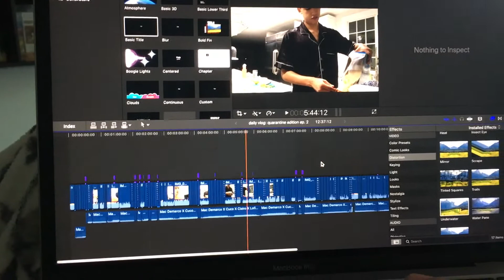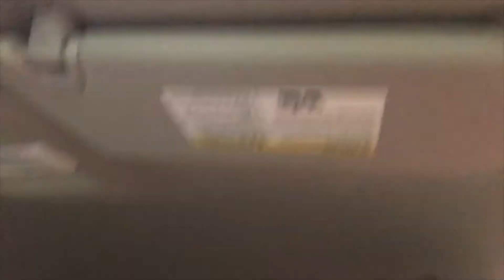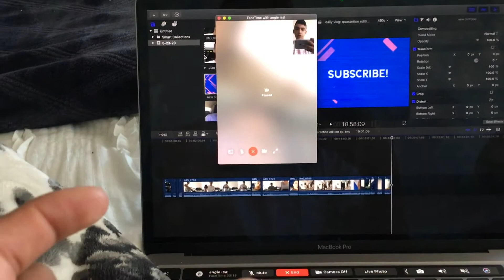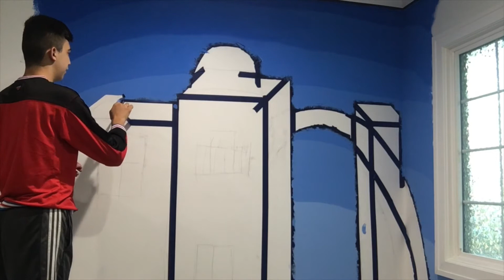daily vlog: quarantine edition ep. 4 & 5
hey guys, I really hope you guys liked this video, make sure you tune to the next few vlogs, some really exciting things leave some feedback below and let me know how you guys are feeling about these vlogs.

make sure to look at my depop- xaviermledesma and see if you like anything, some nice thrifted clothes and levi jeans as well!